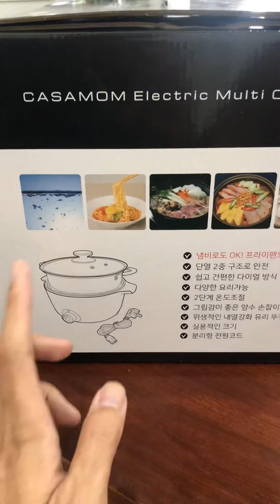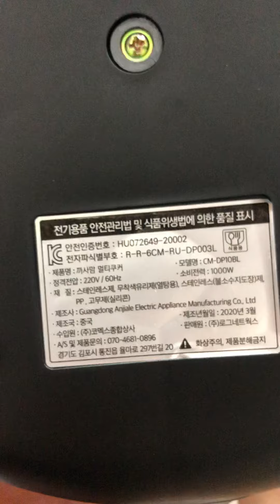Nồi Lẩu Hấp Casamom - Nồi Lẩu Casamom